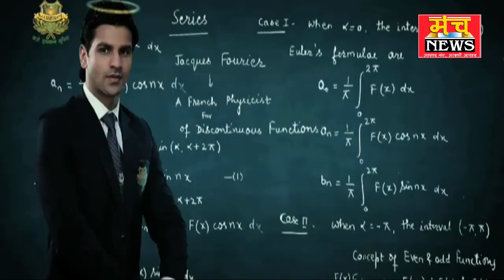सुषमा स्वराज ने की जर्मन महिला सुदेवी दासी की मदद